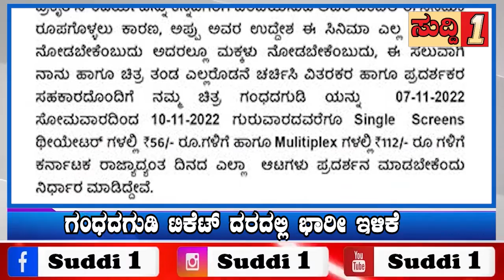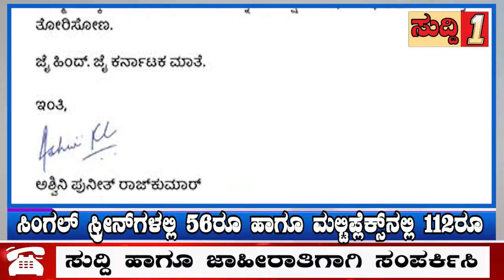ಗಂಧದಗುಡಿ ಟಿಕೆಟ್ ದರದಲ್ಲಿ ಭಾರೀ ಇಳಿಕೆ